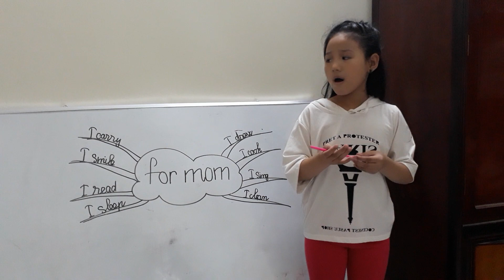BMyC Challenge 2019 - Bùi Linh Nhi 2012 - For Mom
Bạn Bùi Linh Nhi (2012) thuyết trình dựa trên nội dung truyện For Mom trong chương trình BMyC Challenge 2019.